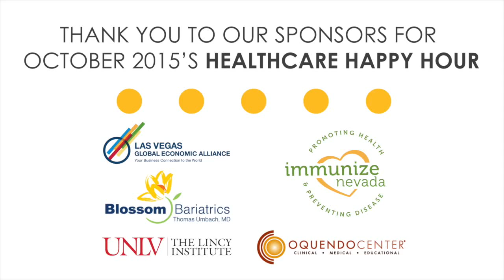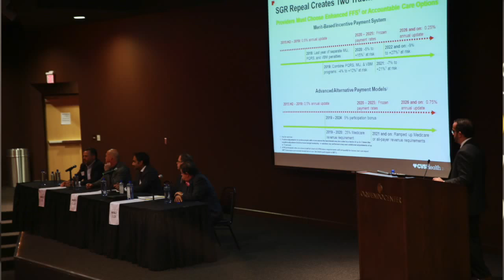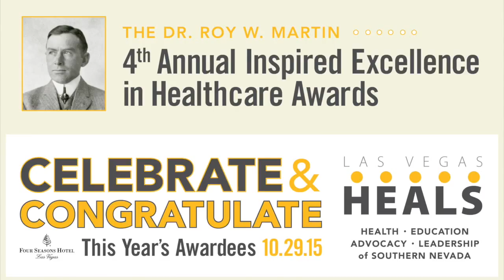October 2015 Healthcare Happy Hour at The Oquendo Center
Members came together at the October 2015 Las Vegas HEALS Healthcare Happy Hour at the Oquendo Center (Surgical Training) to “Join the Conversation on Reimbursements” - An informative and invigorating conversation around how Las Vegas can position itself to take advantage of the changing payment models that will focus on value-based purchasing and reimbursement on an episode of care, rather than the current fee for service model. Members joined us as we brought together a panel of national thought leaders and local stakeholders to “Start the Conversation on Reimbursements"

Blossom Bariatrics
Las Vegas Global Economic Alliance
UNLV - The Lincy Institute
Immunize Nevada
Oquendo Center

About Las Vegas HEALS:
We our a nonprofit organization fostering strategic alliances in the healthcare community, is mixing up its approach to networking by reintroducing its Medical Mixers as Healthcare Happy Hours.